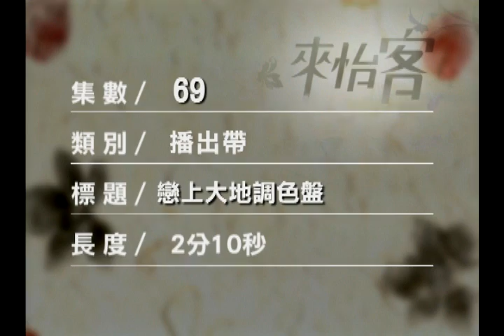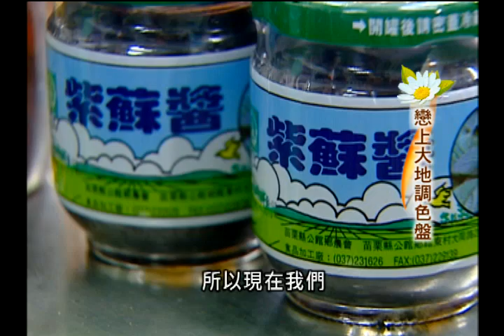來怡客(第3季)-第69集 戀上大地調色盤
台灣農產品的種子跟技術外流到中國大陸，然後斷了自己台灣的生存；「紫蘇」真的是一個慘痛的經驗，在過去的80年代，就在公館這裡有400甲的紫蘇田地，如今早已不復見，只剩兩戶農家碩果僅存了。